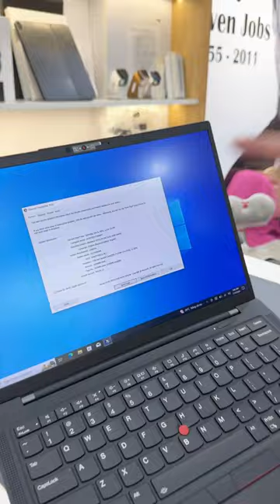Dòng máy cao cấp ThinkPad X1 Carbon Gen 10 mà bèo bọt như thế này sao